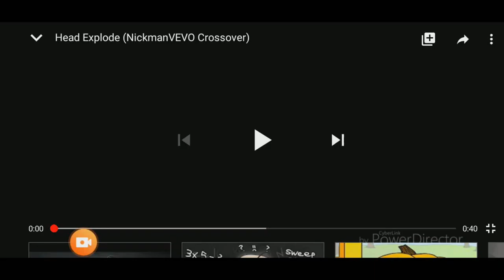Robbie Rotten Hides Head Explosion